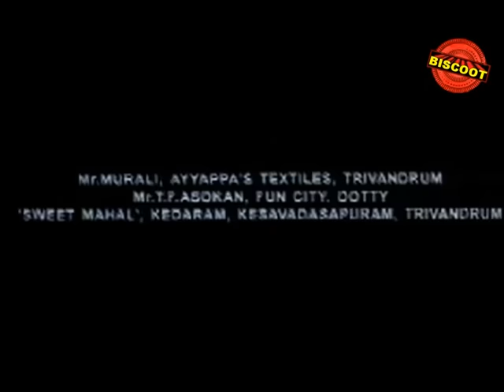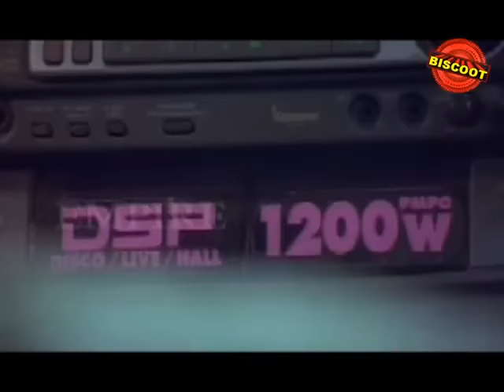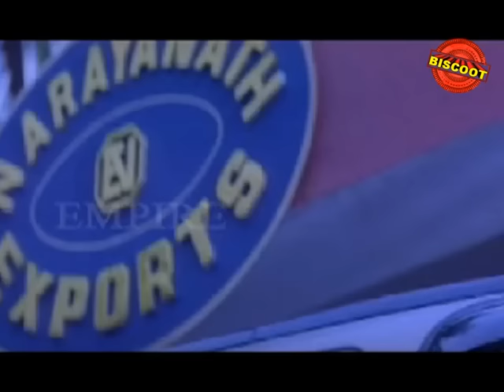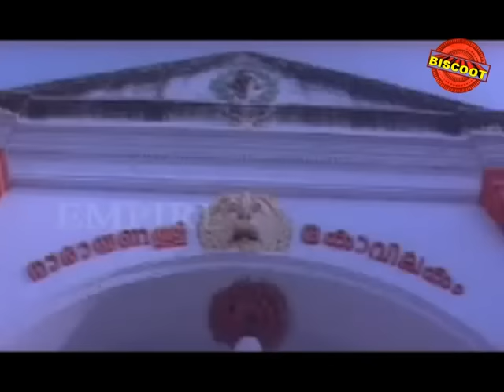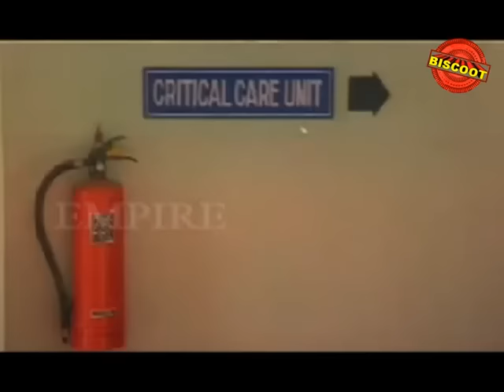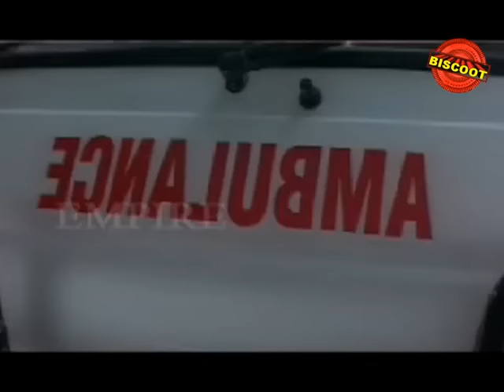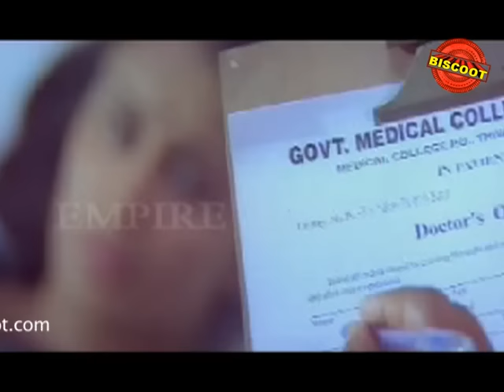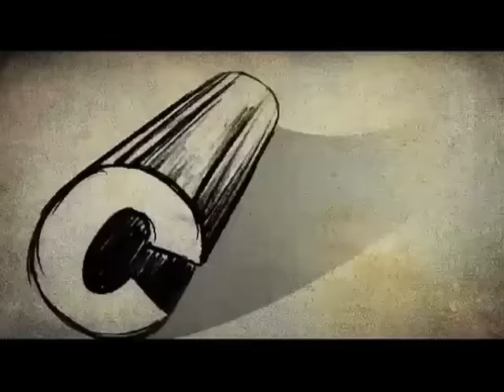Naranathu Thamburan Malayalam Full Movie | Malayalam Movies Online | 2001 | Jayaram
Watch Full Length Malayalam Movie Naranathu Thamburan 2001 malayalam film directed by Viji Thampi. Starring Jayaram, Nandini, Siddique Cochin Haneefa.